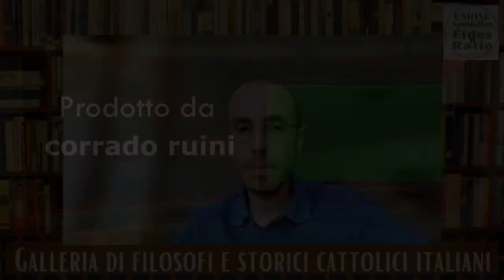DON FRANCESCO RICOSSA - PARTE 1 - sul Cardinale Rampolla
E' in lavorazione e disponibile prossimamente (mese di settembre) il sito di Fides et Ratio, dove potrete trovare tutto l'archivio del prof. Lamendola, circa 6000 articoli. Se volete sostenerci con una donazione contribuendo anche alla realizzazione del sito:
- BONIFICO BANCARIO Intestato a Francesco Ghislandi Causale DONAZIONE CC: IT30L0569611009CCI00007025

Vi invitiamo ad iscrivervi alla pagina Facebook di Fides et Ratio

GRAZIE